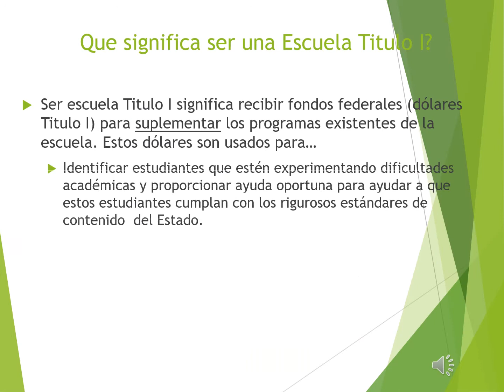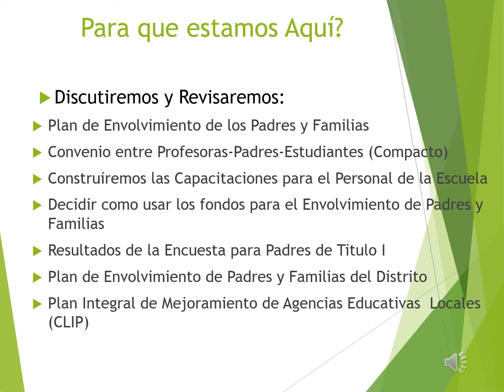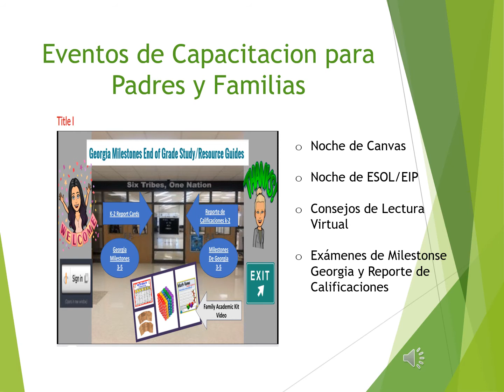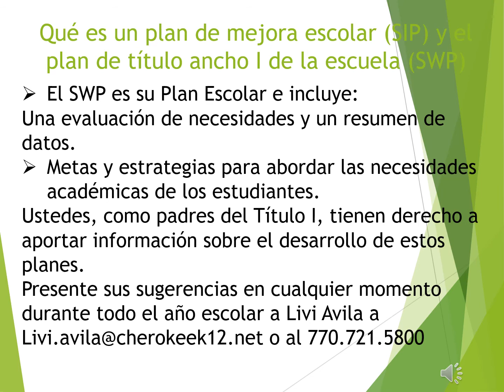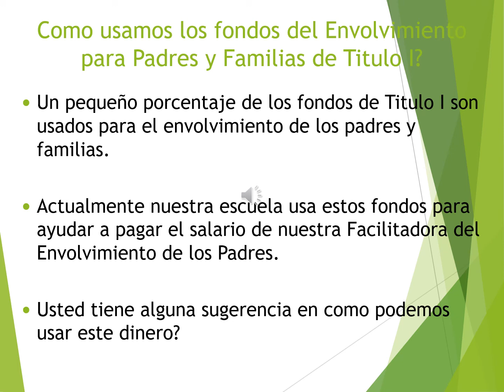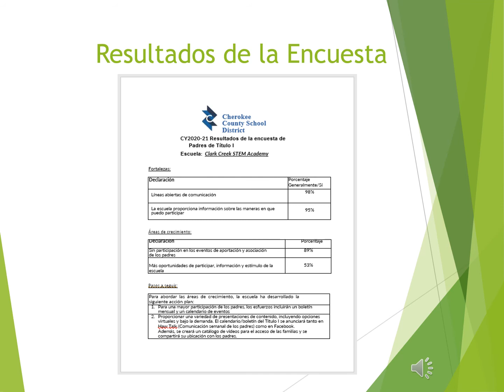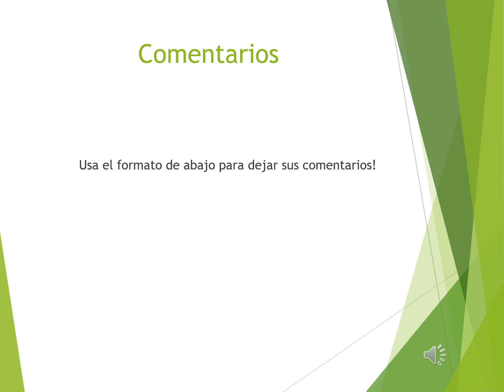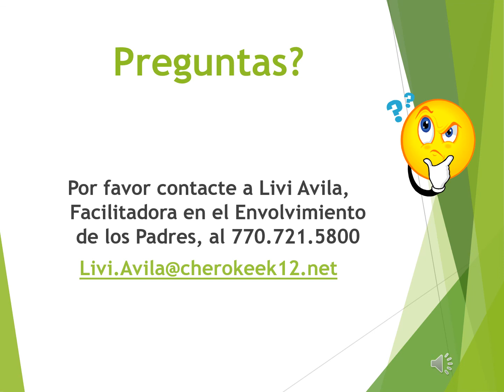Clark Creek Parent Revision Meeting